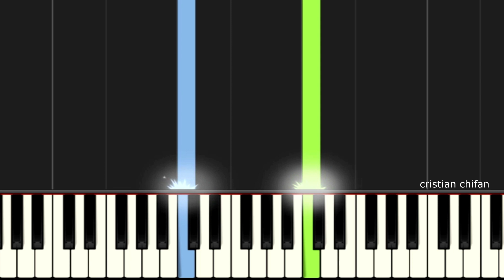O mai rabda porumbito TUTORIAL PIAN Puiu Chibici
🔸Tonalitatea piesei: Do Major
🔸Descriere: In acest tutorial pentru pian poti invatat cum sa canti cantarea "Doamne Tu esti Dumnezeu "

🔻Versuri:
O, mai rabdă, porumbiţo,
Se ivesc ai zilei zori,
Ştiu că-ţi este dor de-acasă,
Nu mai este mult, Mireaso,
Vine Mirele pe nori.

Eşti lovită, prigonită,
Stai ascunsă-n văi adânci,
Eşti, de toţi, batjocorită,
Eşti rănită, părăsită
Porumbiţo, dintre stânci.

Eşti bătută de furtună,
De arşiţi şi vreme rea,
Eu ţi-am pregătit cununa,
Duhul Sfânt ţi-am dat, arvuna,
Căci curând te voi lua.

Iată, vine dimineaţa,
Este vremea de plecat,
Vino azi, arata-ţi faţa,
Pentru tine Mi-am dat viata,
Cu sânge te-am câştigat.

Îmbracă-ţi podoaba sfântă
Pentru Fiul de-Împărat,
Sus, privirea îţi avântă,
Mii şi mii de îngeri cântă
Isus, fii glorificat.